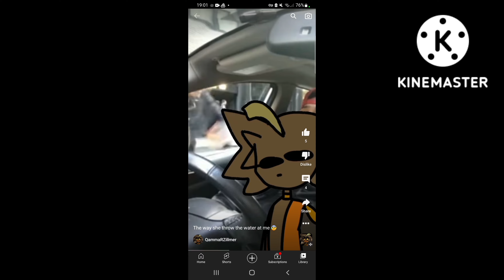thekantapapa style scan with kinemaster qammarzillmer